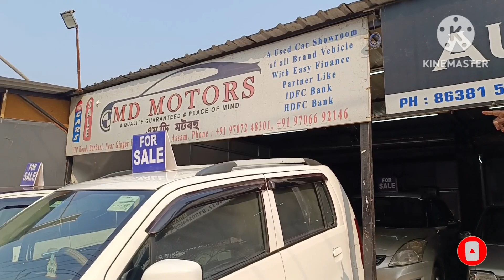Select Best Used Car In Cheapest Price in Guwahati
M D MOTORS
Used Car Showroom of
All Brand Vehicle With Easy
Finance Partner Like # QUALITY GUARANTEED
PEACE OF
MIND IDFC Bank HDFC Bank
VIP Road, Borbari,
Near Ginger Hotel,
Guwahati, (Assam)
sabir tips ride
m d motors

second hand car in assam

second hand used car
second hand cars for sale